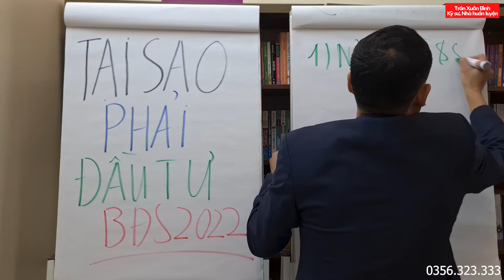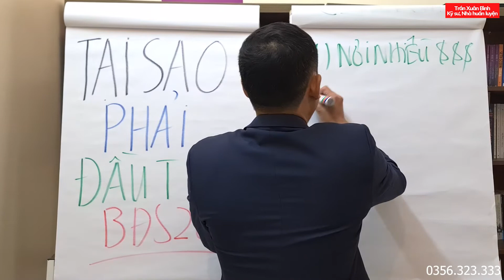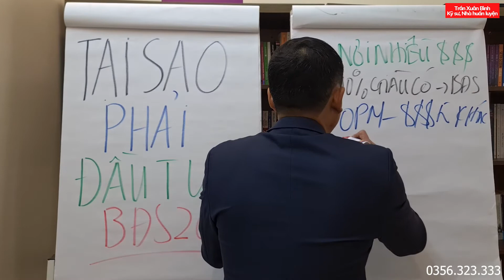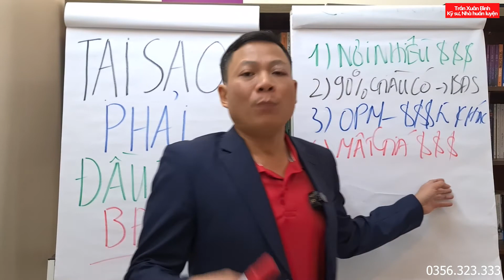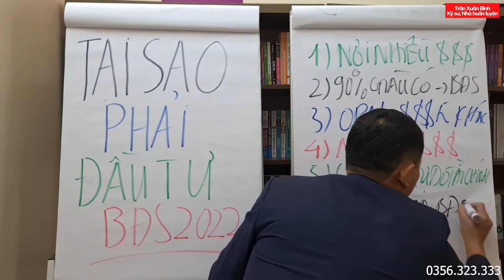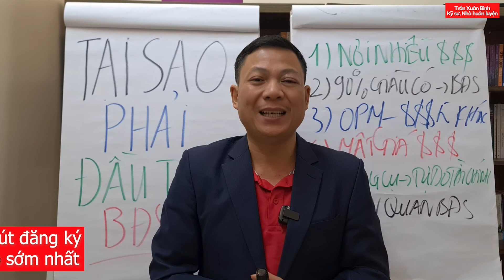Tại Sao Phải Đầu Tư Bất Động Sản Năm 2022| Trần Xuân Bình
Tại Sao Phải Đầu Tư Bất Động Sản Năm 2022. Hãy cùng khám phá 6 lý do khiến bạn sẽ quyết định tìm hiểu về bất động sản ngay.

Trân trọng !!
Kết nối với TRẦN XUÂN BÌNH